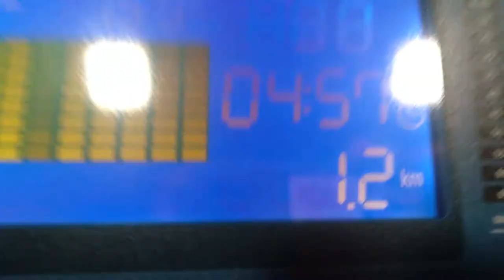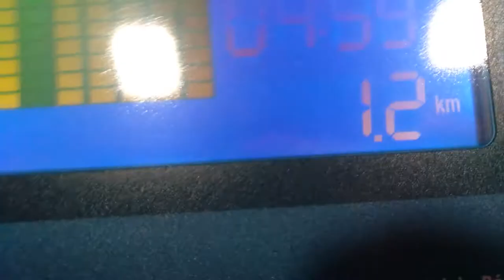AUMENTANDO A CARGA NA ACADEMIA + ALIMENTAÇÃO EM DIA! (Dia 20)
Sigo firme e forte, não é um dia que vai estragar todo o processo. Alimentação continua controlada, dieta poderosa e muito treino de artes marciais, principalmente muay thai e jiu-jitsu.

Quer emagrecer? Quer montar sua dieta? Se movimentar? Veja todo o meu processo e se inspire, falo e mostro toda minha alimentação, treinos e descansos (que é fundamental).